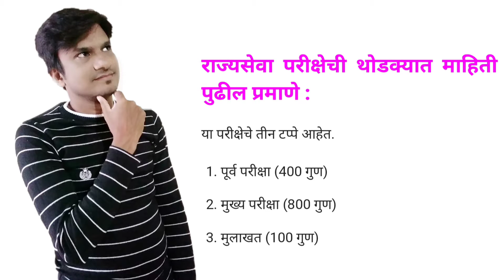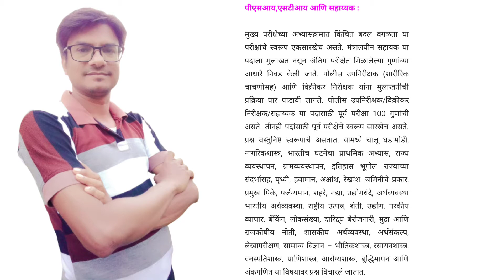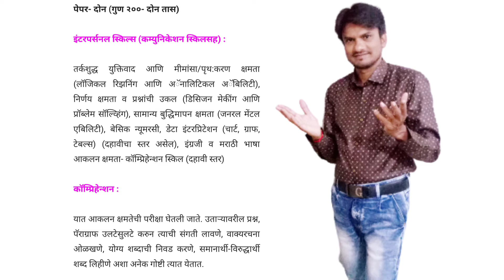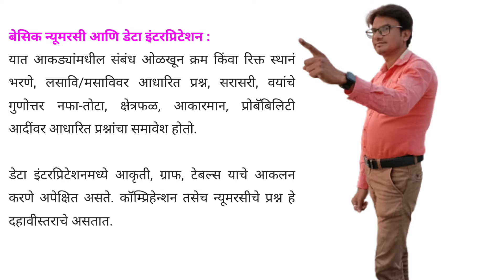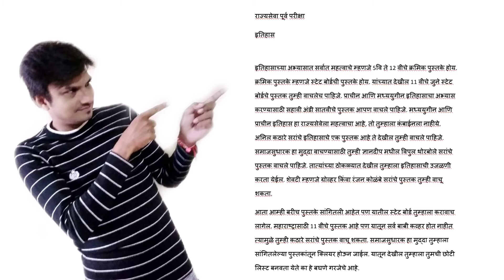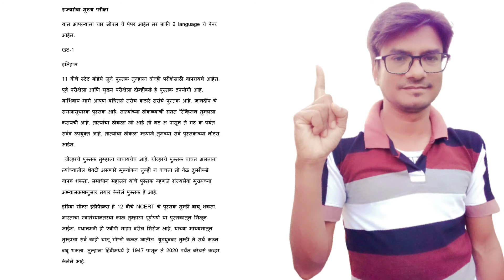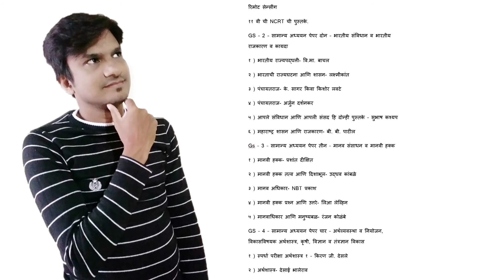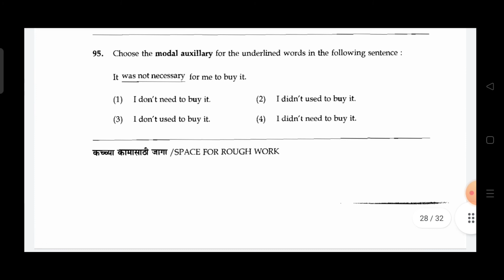Can I clear Mpsc in first attempt ? What should we study for Mpsc ? posts,syllabus,books, Q.P.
mpsc संपूर्ण माहिती

bestbooksfirmps preparation